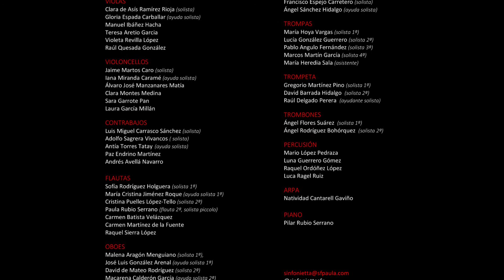2020-2021 @SinfoniettaSFP_"Rondó allegretto" 3 mov Concierto para Clarinete n 1 de CM von Weber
Solista: José Manuel López González
Sinfonietta en tiempos de Covid.